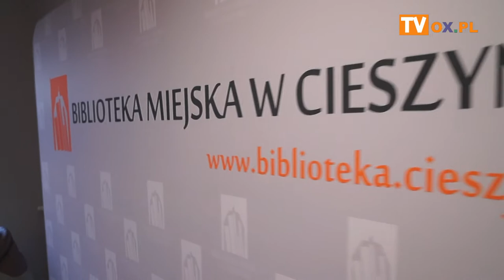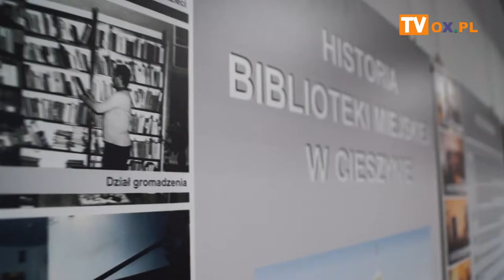[FLESZ] Dialog poetycki w Światowym Dniu Poezji-Biblioteka Miejska w Cieszynie 21.03.2019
Dialog poetycki w Światowym Dniu Poezji.
┌ Rozwiń Opis
Wieczorek literacki członków CSL poświęcony utworom, których tematem jest poezja. Biblioteka Miejska w Cieszynie 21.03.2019